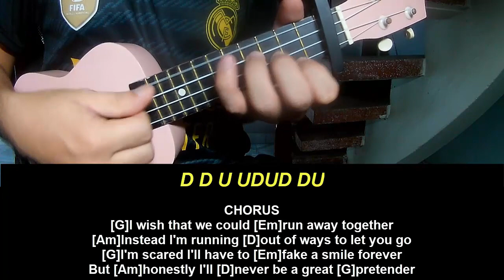Play Ukulele Along Thomas Day Pretender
Today, I will share with you Play Ukulele Along Thomas Day Pretender